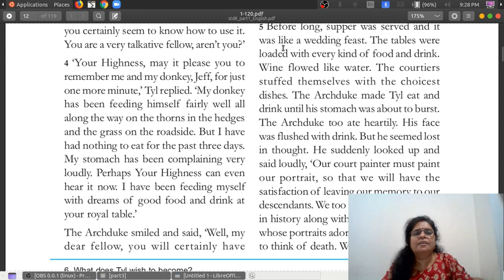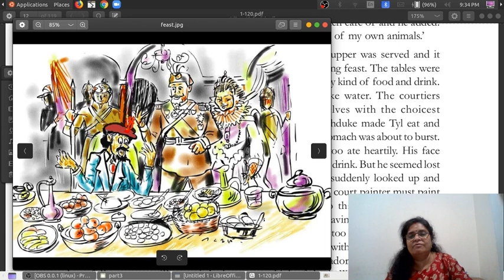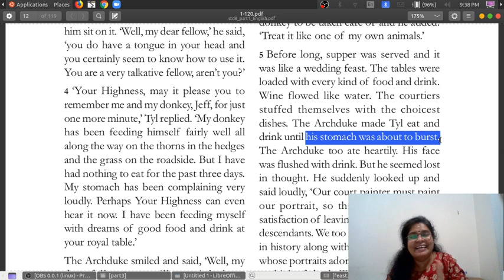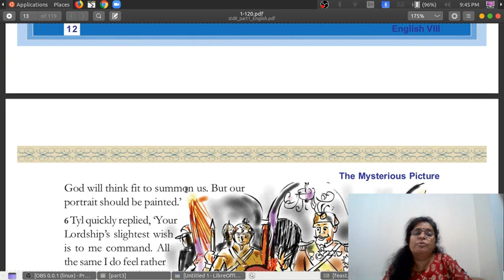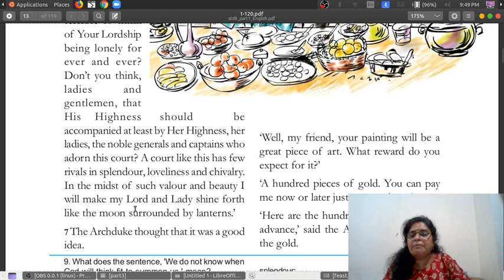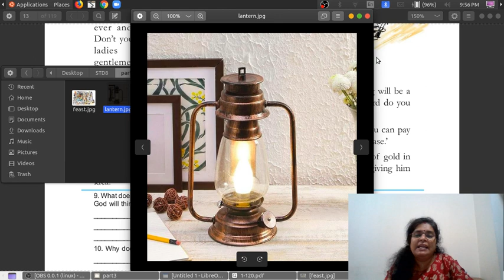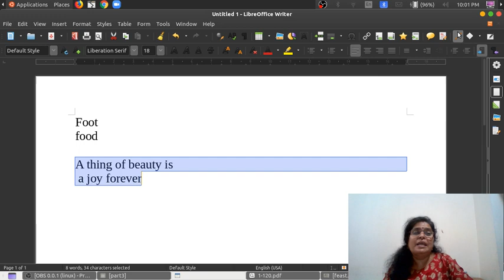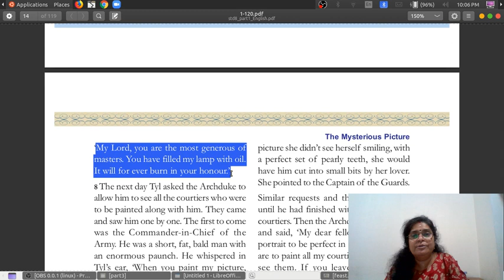The Mysterious Picture : Class 3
Watch the class My dears.